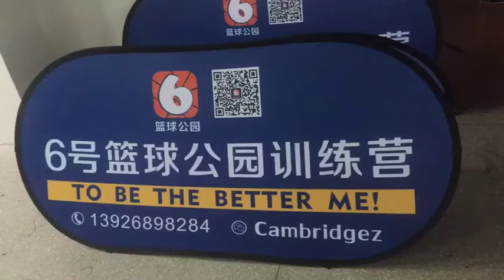free shipping custom horizontal trade show banners pop out banner free design pop up a frame banner